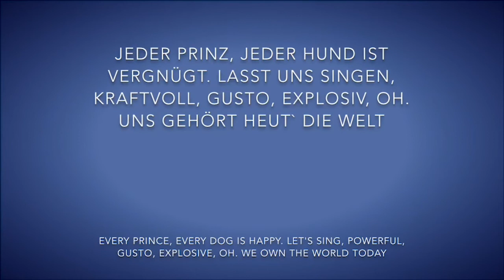Arie (German) With English Subtitles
Beauty and the Beast Aria 2017 in German
Die Schöne und das Biest Arie
Nager